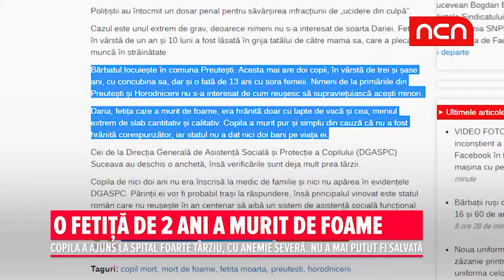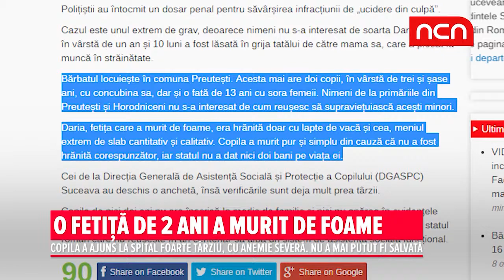O fetita de 2 ani a murit de foame